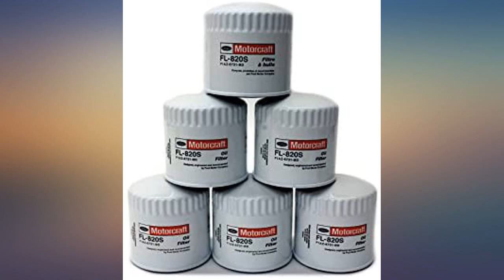Ford OEM Engine Oil Filter Lincoln Mercury Motorcraft FL820S F1AZ6731BD Set Of 6 review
Main Features:
by entering your model number.. (Set Of 6) Ford Genuine, Motorcraft Engine Oil Filter. F150 F250 F350 F450 F550 Escape Excursion Fusion Ranger Taurus Crown Victoria Bronco Explorer E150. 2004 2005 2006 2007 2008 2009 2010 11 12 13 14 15. F1AZ*6731*BD (x6). FORD F1AZ-6731-BD (6)